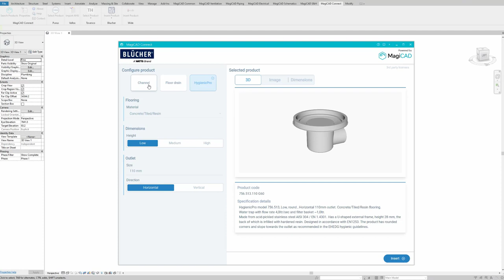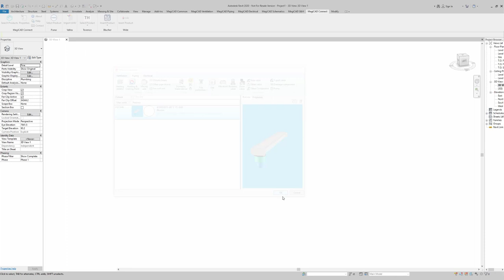Blücher MagiCAD Cloud Selection Tool | Simple Guide